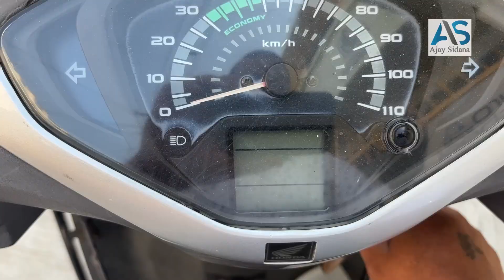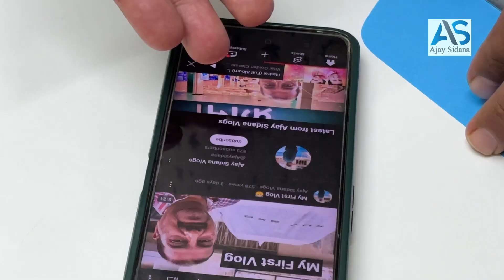Aaj Jana Pada Service Centre